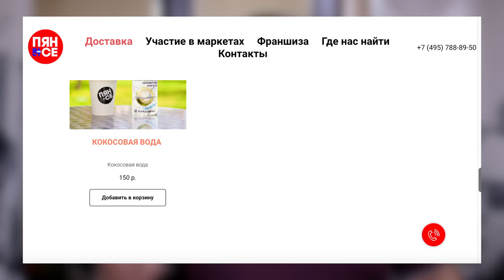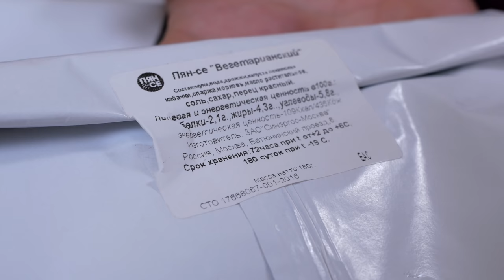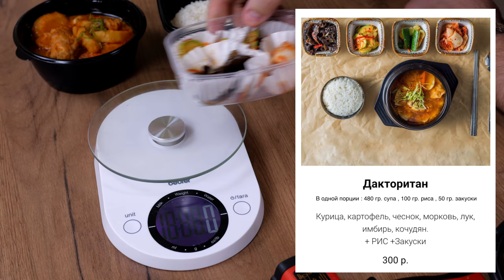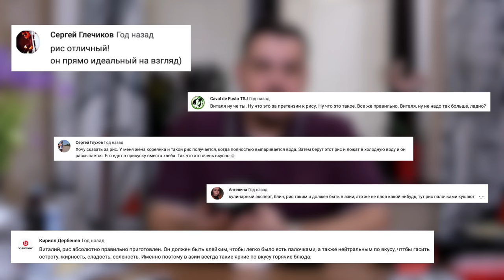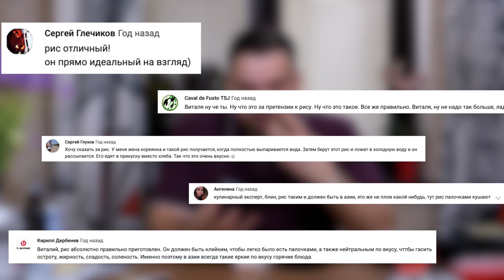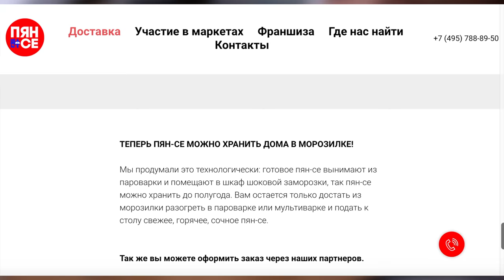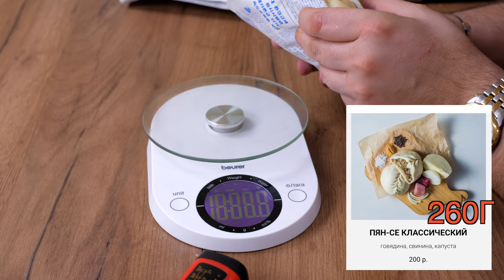Доставка ПЯН-СЕ | Вареное тесто? Шта?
Сегодня у нас доставка от заведение с непривычным для нас названием - ПЯН-СЕ

национальное корейское блюдо, ставшее разновидностью фастфуда, распространённого в основном в Дальневосточном регионе России. Представляет собой паровой пирожок с капустно-мясной начинкой и специями. Однако, название пянсе заимствовано из сахалинского диалекта корейского языка, на который оказал существенное влияние эвенкийский язык. Поэтому это название невозможно перевести на диалекты современного корейского языка, а дословно пянсе можно с большой натяжкой перевести как "первый класс" или "высший класс".